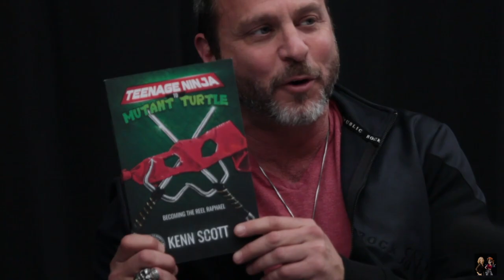Cowabunga‼️ It’s Raphael from Teenage Mutant Ninja Turtles 🐢 Kenn Scott! 💥 Anime Adventures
Kenn Scott portrayed Raphael in the original hit Ninja Turtle films of the 1990s. Kenn has a fascinating story to tell – both on this video and in his book titled, “Teenage Ninja to Mutant Turtle: Becoming the Reel Raphael”.

Convention Bookings:
-          Wendy [at] LevelUp-Ent.com
-          U.K. Bookings - Info [at] 7starbooking.co.uk

About Anime Adventures:
I’m Elise Baughman and I’m an actress, TV host, and the voice of Pan on Dragon Ball GT—among other characters. On Anime Adventures I interview fellow anime voice actors and others as I travel the country going to comic cons, anime conventions, and recording studios.

- Thank you to Nathan for the video editing and thumbnail.
- Thank you to Shawn Hadd for the sound engineering.
- Thank you to OzzyOz Da Vyrus for the exclusive artist rendition in my YouTube Profile picture and in our show video graphics of my character Pan from Dragon Ball GT.

More about Kenn:
Kenn Scott was born in New York, grew up in North Carolina, and chased his dreams to Hollywood, California. With a lifelong desire to be a movie action hero, Kenn trained in martial arts, took acting classes, and studied film production, until all the work paid off and he found himself playing “Raphael” in the original Ninja Turtles films of the early 1990s. After that, working as a Hollywood stuntman and actor, Kenn appeared and starred in other films, including the martial arts cult hit Showdown. He then moved behind the camera to write and direct for movies, television, and even the CIA! Today Kenn is creative director of an advertising agency in Fort Worth, TX. He practices martial arts, eats pizza, supports causes he believes in, and still loves to travel, meet friends, and visit with turtle fans all over the world.

In Kenn’s candid book, Teenage Ninja to Mutant Turtle, Kenn shares stories of the blood, sweat, tears, and laughs shared by him and a crew of dedicated artists as they brought some of the world’s most beloved comic book characters to life.

TNTMT is Kenn Scott’s first published book. It took two years to write, rewrite, edit, and format the book. The inspiration to write it came from a combination of years of sharing stories with comic-con fans, and a challenge from Kenn’s father, stuck in a hospital bed, to write and share memories of their lives.

In an effort to help the cause of turtles throughout the world, 10% of all proceeds from the book will benefit the Sea Turtle Conservancy.

The Sea Turtle Conservancy was founded in 1959 and is the oldest and most accomplished sea turtle conservation organization in the world! STC’s research and conservation initiatives have been instrumental in saving the Caribbean green turtle from immediate extinction, and raising awareness and protection for sea turtles across the globe. Based in Gainesville, FL, the STC is dependent upon donations from corporations, organizations, and individuals to carry out its conservation, research and educational endeavors.

We filmed our conversation at the Dallas Comic Show in Richardson, Texas.